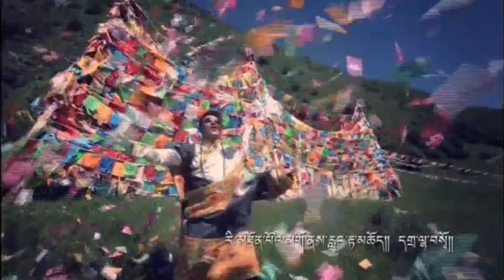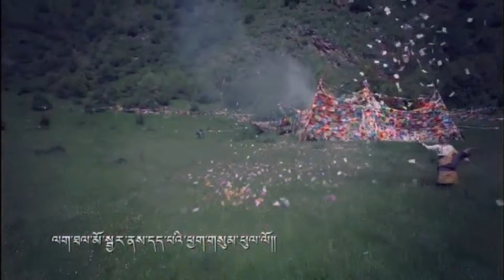Kunga 2016 - གངས་ཅན་ལྗོངས།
གངས་ཅན་ལྗོངས།
ཚིག་དང་གདངས།  ཀུན་དགའ།

tibetan song 2016 #‎tmwsong 藏族歌手